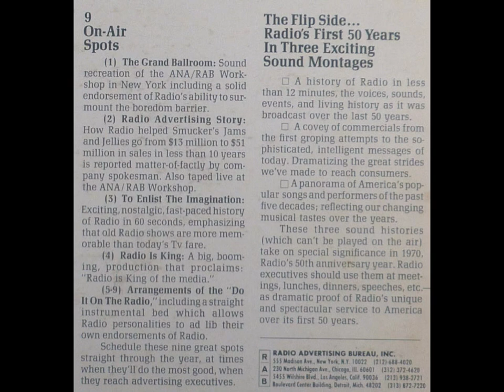Do It On The Radio - Arrangement no. 5 (instrumental)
Do It On The Radio. Radio Advertising Bureau (RAB)'s 1970 on-air campaign to sell radio! And to celebrate Radio's 50th Anniversary, the History of Radio in Sound... To play at Business meetings and in your presentations. Created by Chuck Blore Creative Services. I heard these played often on WNAR 1110 Norristown in 1981.